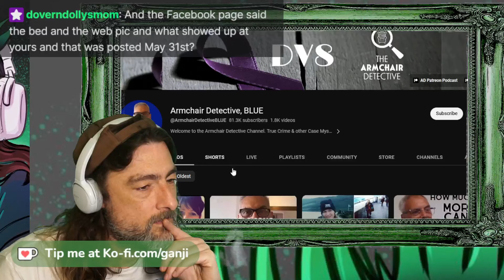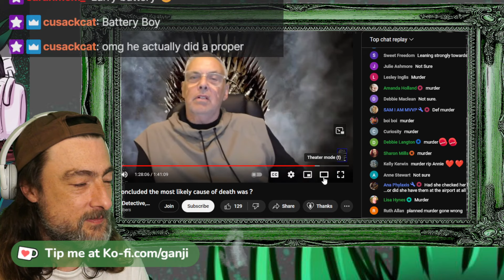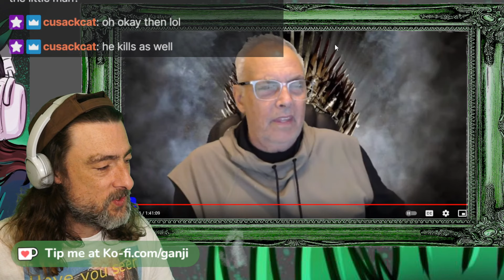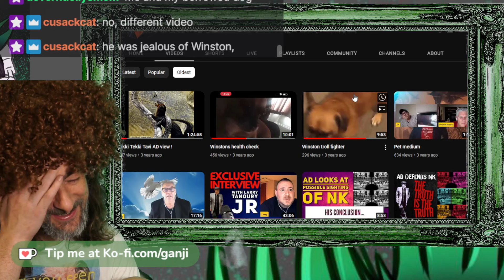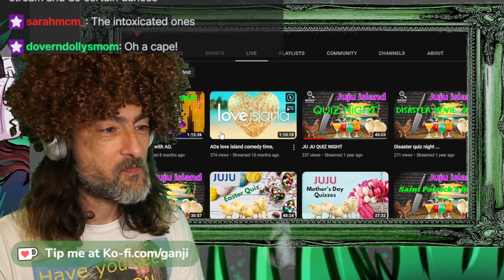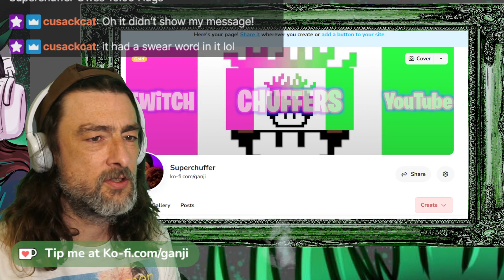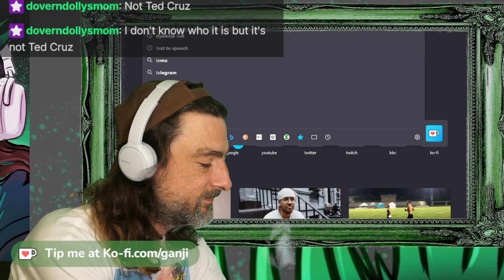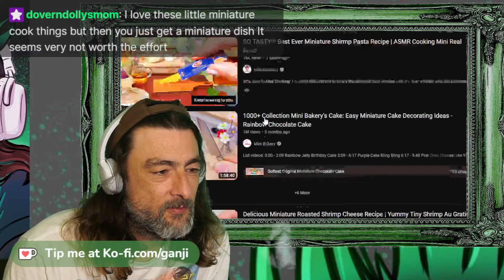The Tragic World of Angry Alan Vinnicombe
British Lolcow Alan Vinnicombe is the armchairdetective
@Superchuffer  also streams on Twitch.